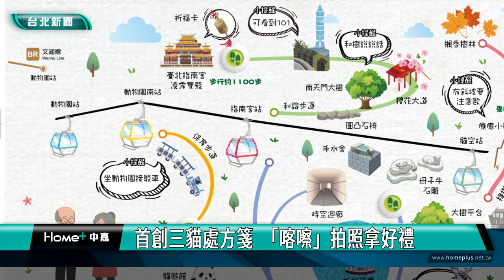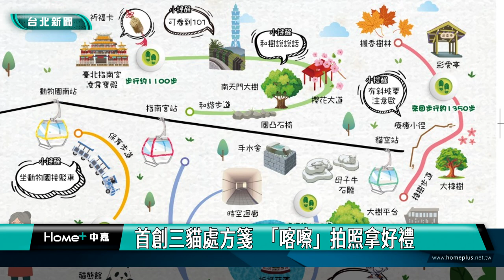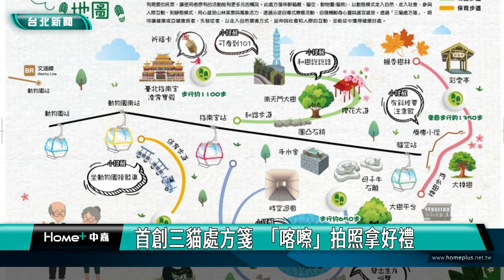失智症 三貓|首創三貓處方箋 「喀嚓」拍照拿好禮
台北市文山區健康服務中心與台北市立聯合醫院失智症中心，攜手打造全國首創山林社會處方箋「三貓處方箋」，串聯貓纜、貓空、動物園貓熊 三大在地資源，以走入自然環境的方式，延伸與社會和人際的互動，讓身心靈都能獲得洗滌與放鬆。

文山區擁有得天獨厚的自然美景與人文風貌，為了幫助失智症患者與照顧者重拾生活品質並減輕壓力，文山區健康服務中心與台北市立聯合醫院失智症中心首創「三貓處方箋」，並設計自導式地圖，鼓勵健康、亞健康或失智症患者及照顧者，多走出戶外、與人互動，進而預防延緩失智老化，減輕照顧者負擔。

有別於藝術及學習等室內靜態型活動，「三貓處方箋」是動態、心靈、療癒與紓壓的處方箋，讓長者與照顧者在大自然的氛圍裡，減輕壓力和焦慮等負面情緒，同時增強身心健康與免疫力。

搭配「三貓處方箋」同時推出暢遊三貓 「喀嚓」拍照說故事比賽， 即日起至4/25止，配合地圖上的步道路線，拍出主題照片搭配文字上傳，就有機會將42吋電視及健康休閒用品等大獎抱回家。